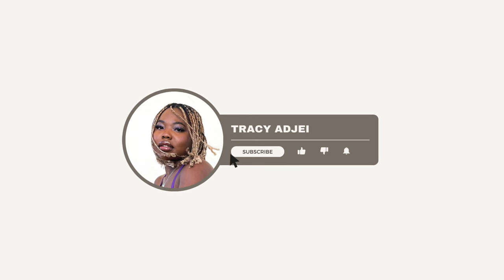Spend the day with me: cleaning, eating and a little singing i guess.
well my version of singing...

🌟 Welcome to a day full of cleaning and productivity! Join me in this delightful vlog as we embark on a journey of cleaning, singing, and indulging in delicious eats. 🧹✨ Immerse yourself in the positive vibes, somewhat soothing tunes 😂 and the satisfaction of a tidy space.

turn ordinary moments into extraordinary memories, and share a day filled with laughter and good company - that’s being you. Hit play, relax, and spend the day with me! 💖

F A Q ▹
Age - 26
Birthday - 26/April
Height - 5'4
Location - London